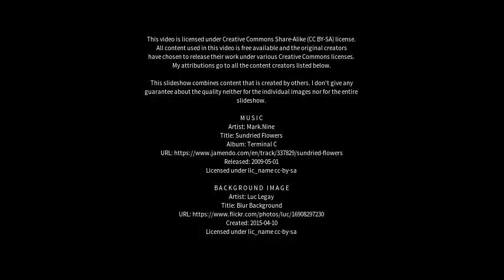Best places to visit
Best places to visit - Moncloa-Aravaca (Spain) Best places to visit - Slideshows from all over the world - City trips, nature pictures, etc.